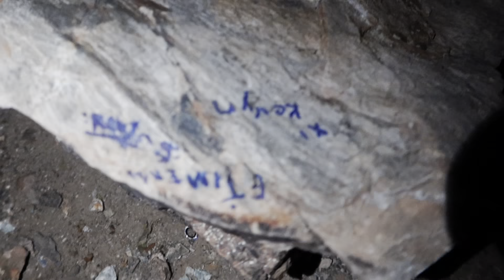SOMEONE BROKE INTO MY CAR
SNAPCHAT TEAMFLYBOI